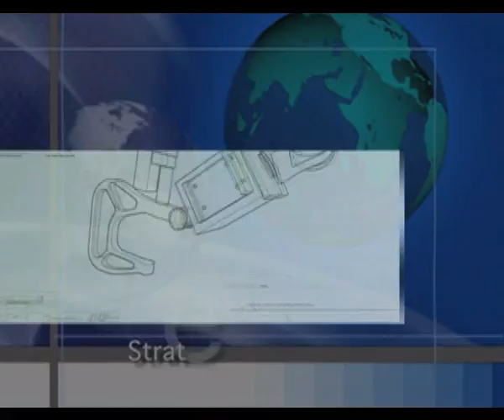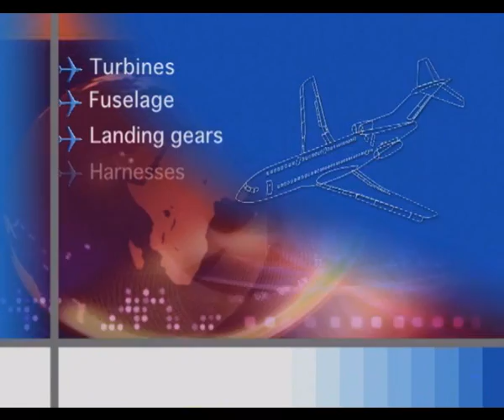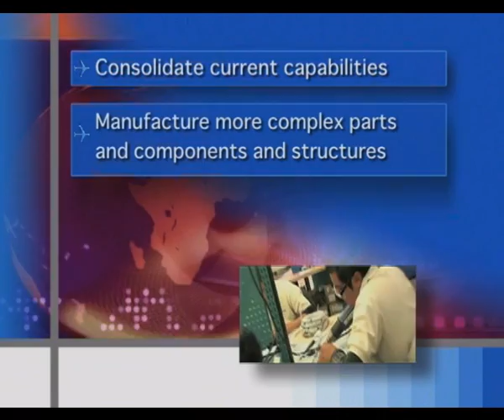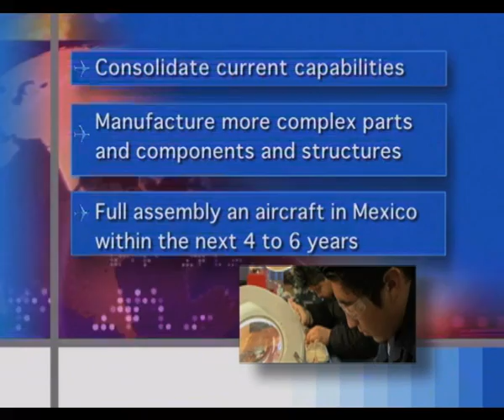Aerospace Industry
Video promotion about Aerospace Industry opportunities in Mexico.